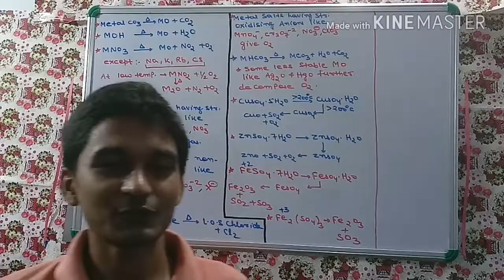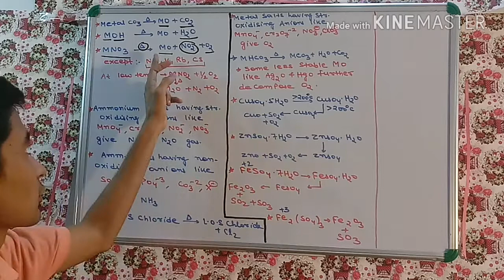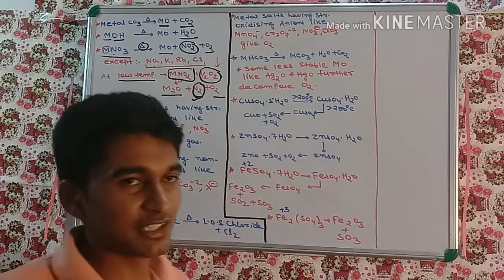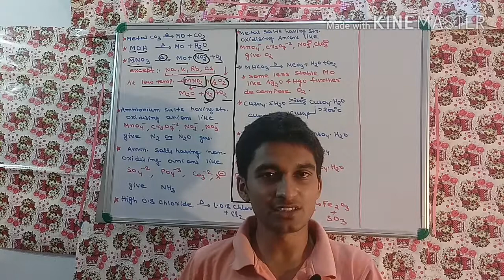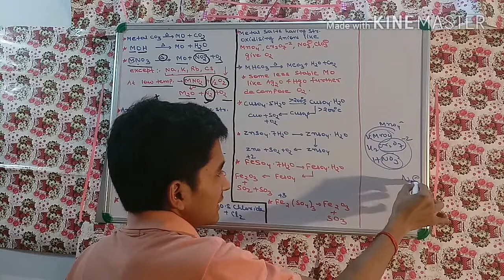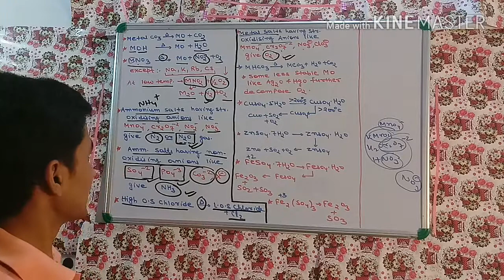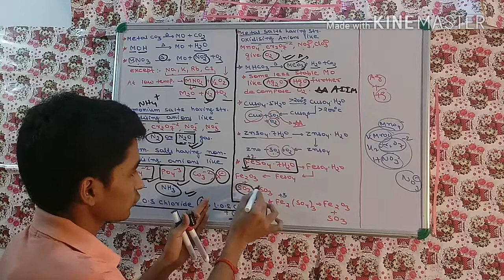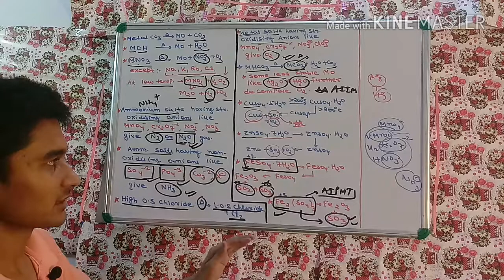HEATING EFFECT BASED REACTION PRINCIPLE.. MAKE 60 REACTION OF NCERT EASY